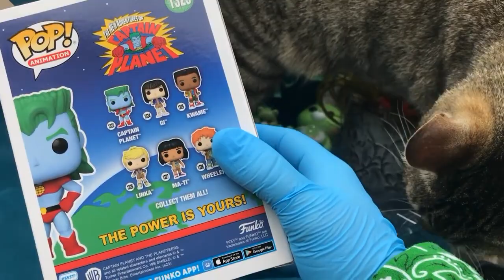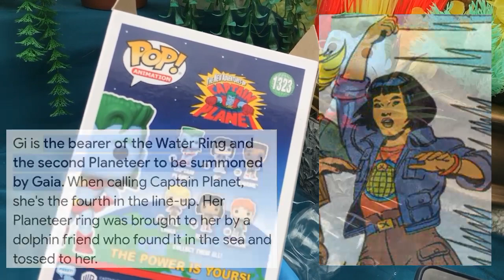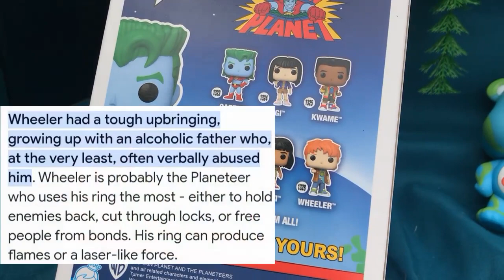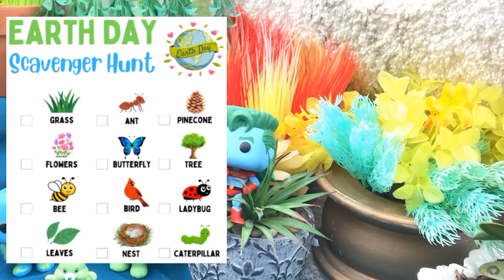Funko Insanity! Happy Earth Day!